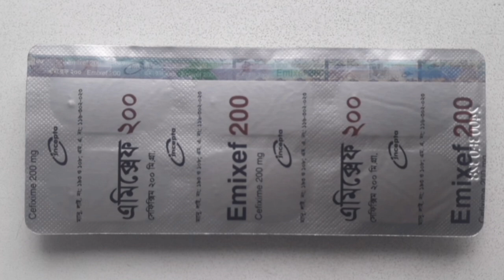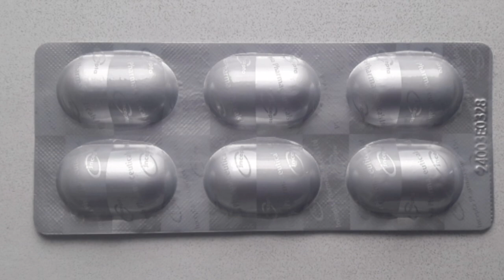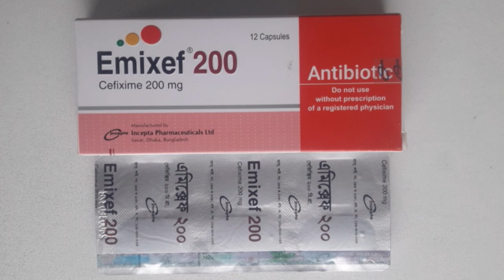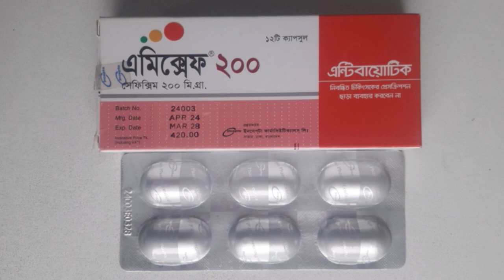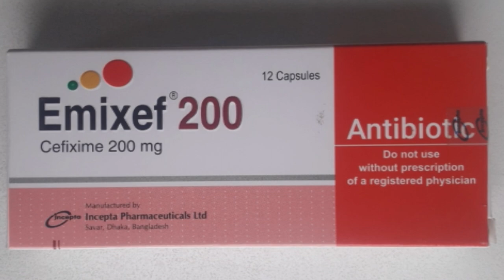Emixef 200 Capsules এই ঔষধ কি কি রোগের কাজ করে আপনারা জেনে রাখুন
নিম্নলিখিত সংক্রমণ
শ্বাসতন্ত্রের সংক্রমণ
ফ্যারিনজাইটিস ও টনসিলাইটিস
একিউট ব্রঙ্কাইটিস
টাইফয়েড জ্বর
মূত্রনালীর সংক্রমণ
কানের ইনফেকশন
দাঁতের ইনফেকশন
কাটা ও ইনফেকশন জনিত ঘা শোকায়
Emixef 200 Capsule
Cefixime 200